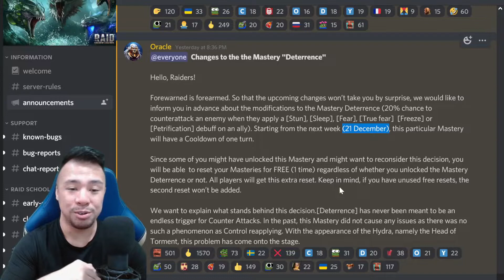HYDRA CLAN BOSS CHEESE STRAT GONE NEXT WEEK! DETERRENCE MASTERY CHANGES | RAID Shadow Legends